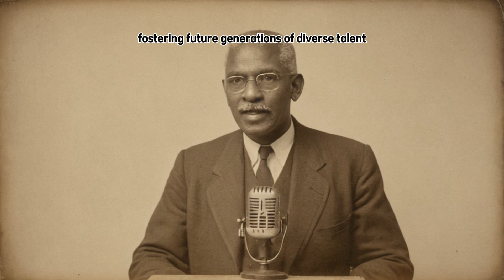They Never Told You a Black Man Invented the Microphone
**Video Description**
In this captivating deep dive into hidden history, we reveal the untold story of James Edward Maceo West—the Black American scientist whose invention changed the sound of the modern world. While history books often credit white inventors for the microphone, the truth is that West’s electret microphone, co-created in 1962, is the very foundation of 90% of microphones in use today—from smartphones and hearing aids to recording studios and video conferencing. This is the story of a man who rose from the segregated South to Bell Labs, who not only revolutionized technology but also fought for diversity in science. You’ll never look at a microphone the same way again.

**References**

Wikipedia – “Microphone” entry: early inventors including Meucci, Reis, Bell, liquid transmitter, carbon microphone by Hughes, Berliner, Edison ([en.wikipedia.org]
Wikipedia – “James West (inventor)” entry: biographical information, career, patents, electret design ([en.wikipedia.org]
History.com – Electret Microphone co-invented by James E. West in 1964, and its widespread use ([history.com]
The Skanner News – “Meet James West, the Black Man Who Invented the Microphone” ([theskanner.com]
Business Insider – West’s origins, electret invention, and pivotal role in modern audio ([businessinsider.in]